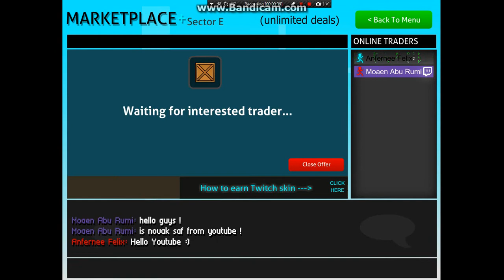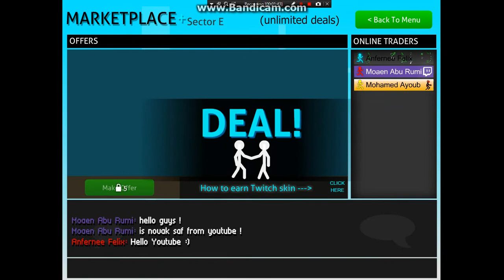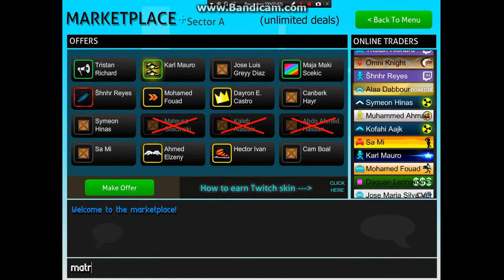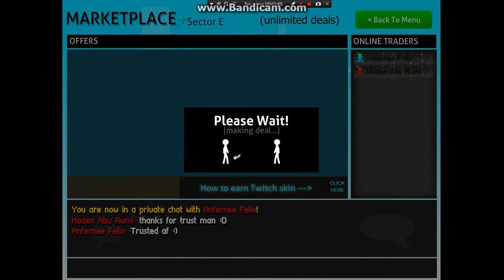Stick Run - Trusted With x3 Uniques items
Big Thanks to felix !